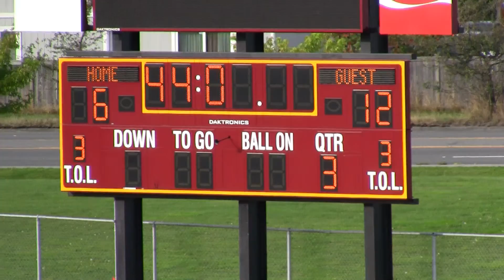10 08 2011 Graham Offense 4th Down Derek Open Close